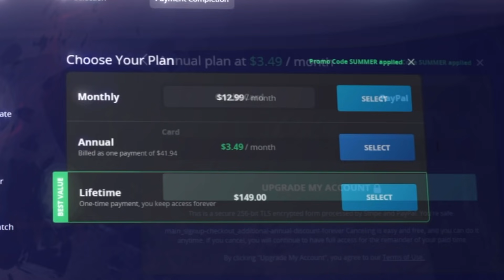NEW PATCH 11.14 Changes - These Champions are getting DESTROYED - LoL Guide